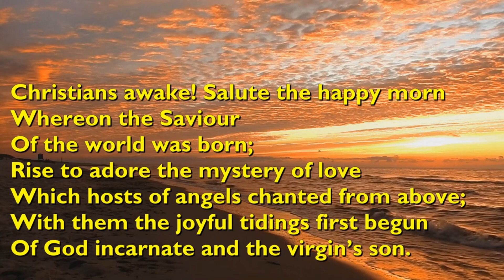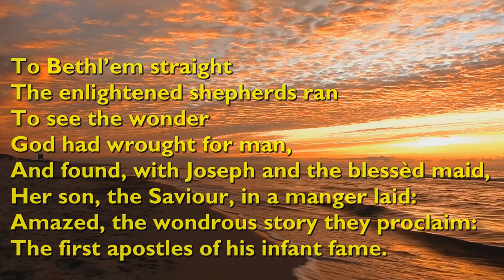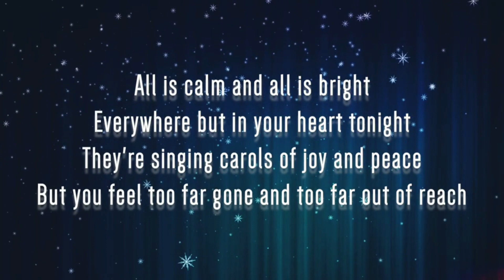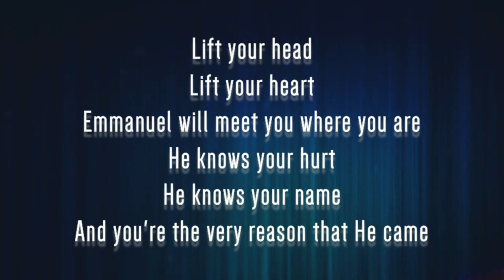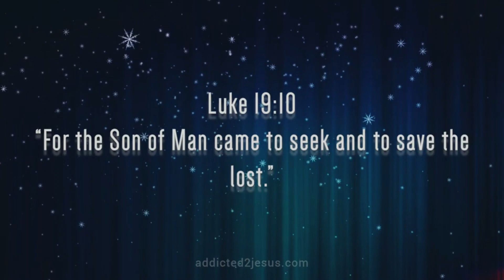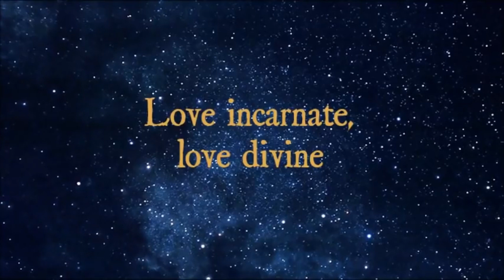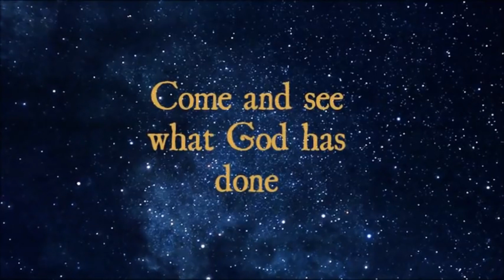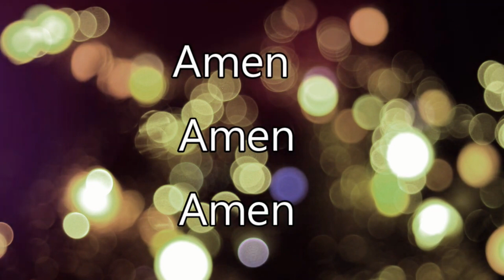Aramalaya Episode 387 Christmas Day Service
The Aramalaya Pastoral Regional thank you for joining us today for the continuation of our online services.

Today we will light the Christ Candle and Rev. Cynara Dube - Khan of the Chauguanas Pastoral Region ends her series of "Prepared by the Psalms." Our Scripture reading comes to us from the Book of Isaiah led by Ms. Colleen Changa from the Kelly Presbyterian Church. as always we invite to join in the hymns.

On behalf of the congregation of the Aramalaya Pastoral Region, we want to wish you a blessed and holy Christmas to you and your family.

Please note there will be no online services on Wednesday...but on Sunday we will play one of Rev. Rampersad's New Year's Day Message.

We say a special thanks to all those who have assisted in some way or the other throughout our recording of the online services, and as always to Chet Valley Churches for allowing us to use their lovely hymn videos.